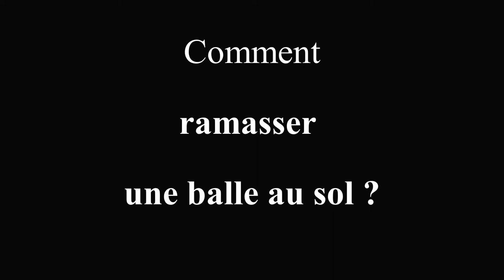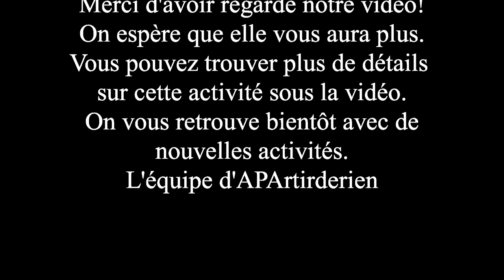Le basket fauteuil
Voici une nouvelle séance présentée par l’équipe APA’rtirderien. C’est une séance de basket fauteuil destinée à des personnes contraintes de se déplacer en fauteuil roulant comme celles en situation de paraplégie. Au vu de la situation sanitaire due à la Covid 19, ce sont les membres de l’équipe qui réalisent la séance en simulant le handicap.
Merci de votre compréhension et bon visionnage !